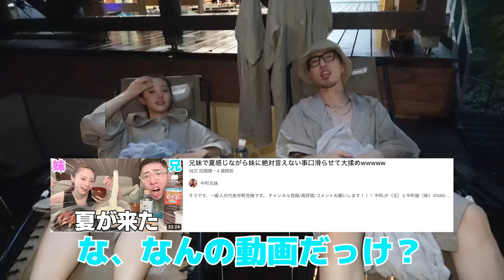妹の誕生日にサウナ作ってプレゼントしたら過去1喜んだwwwww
リニューアルリリース！zozoで買えるようになりました！

在庫がっつり増やしてもらったのでみんなASUNE使い続けてみてね！